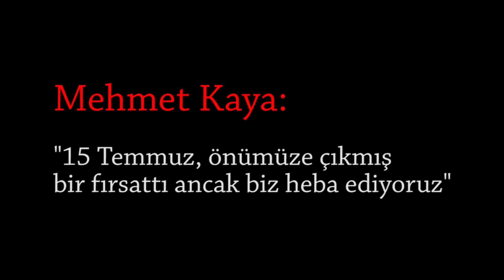Mehmet Kaya: 15 temmuz önümüze çıkmış bir fırsattı ancak biz heba ediyoruz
Medyascope.tv
25 Ağustos 2016
Hazırlayanlar: Ferhatcan Mekik Mesut Uçak